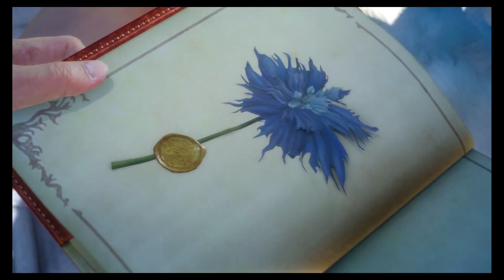A princes journey| final fantasy XV full stream